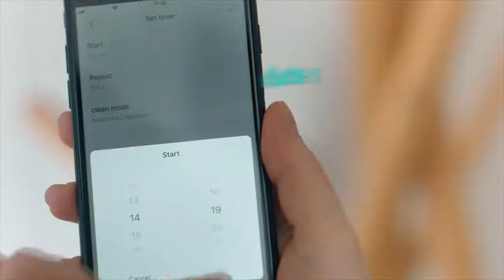Моющий робот-пылесос Xiaomi Mijia S5 max Высокоточная лазерная навигационная система на Алиэкспресс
2019 Новое поступление Roborock S5 Max робот-пылесос Xiaomi Mijia S5max беспроводной для домашнего обновления S50 S55 для сбора шерсти домашних животных
.Бренд: roborockМощность (Вт): 60wНапряжение (В): 100-240VНазначение: Вытирающий, подметающий, всасывающий типЕмкость пылесборника (L): 0,5 лТип пылесборника: Dust BoxСрок службы аккумулятора: 2 часа-2 часа и 30 минутСертификация: Европейский сертификат соответствияС мешком или без: Без сумкиУстановка: РоботУстановка времени уборки: ДаЖК-дисплей: НетРазмер (мм): 300*300*75Дистанционное управление: НетОсобая всасывающая форсунка: Чистящая и абсорбирующая щёткаФильтр Тип: ЦиклонНомер модели: Roborock S5 MaxТурбо щетка: ЕстьДлина сетевого шнура (м): БеспроводноеМаршрут очистки: Planned TypeDust Box Capacity (ML): 460Capacity of the water tank: 290mlAmazon Alexa &Google home: SupportRoom selective cleaning: Yes